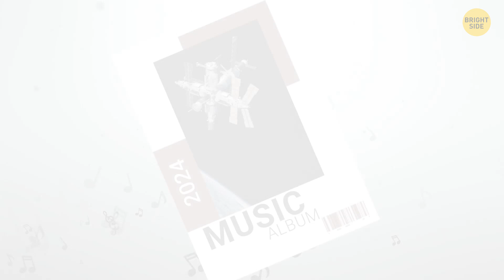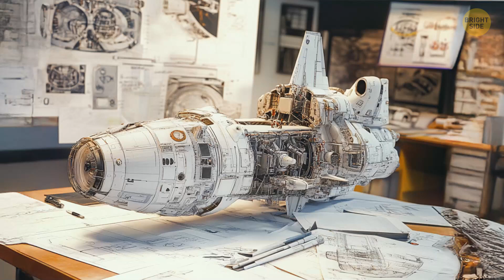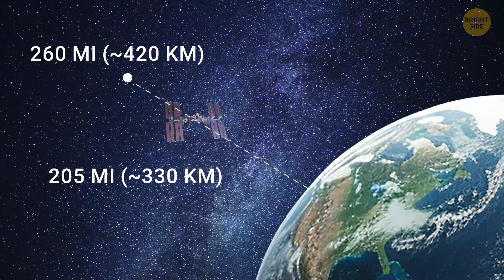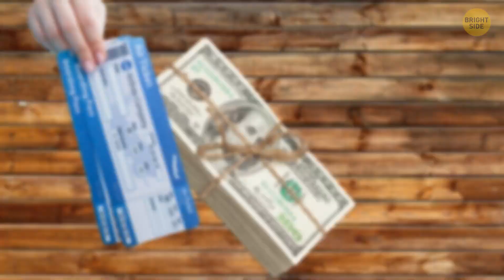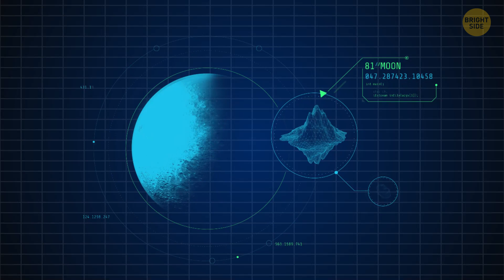NASA's Plan to Destroy the ISS Could Rain Massive Debris on Earth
NASA has a plan to safely bring down the International Space Station (ISS) when it's time for it to retire, but it’s a bit risky. They’ll use a special spacecraft to guide the ISS into the atmosphere, where most of it will burn up. However, some big pieces might survive the fall and could rain down as debris on Earth. The goal is to crash the remaining parts in a remote part of the ocean, far away from people. NASA's being super careful with this, so they don’t expect any major problems. Still, the idea of debris falling from space sounds a little wild, right?